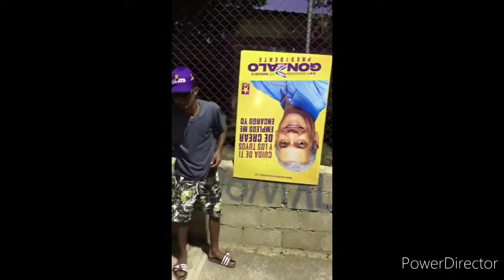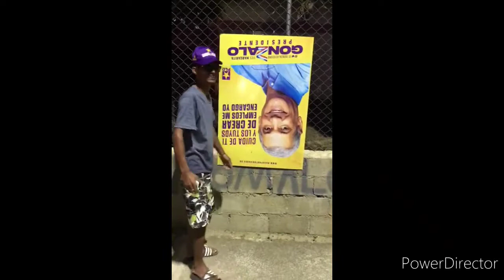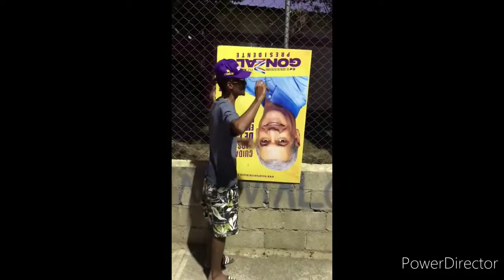GonzaloCastillo cantando, bailando/La gente hace broma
Suscríbete Y Comparte En nuestro canal CasosSinResolver FieroValenzuela Fiero circulan vídeos sobre el candidato presidencial del PLDenLínea GonzaloCastillo2020rd bailando, cantando, durante la campaña electoral Elecciones2020rd Mientras la gente hace broma sobre lo que hizo Gonzalo durante la campaña electoral en que compitió con luisabinader del PRM y LeonelFernández de fuerzadelpueblo